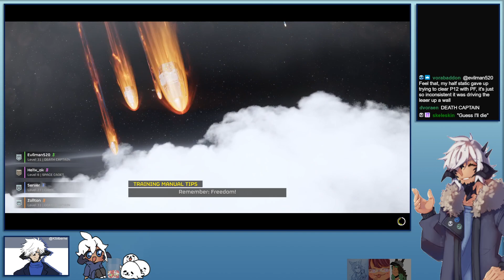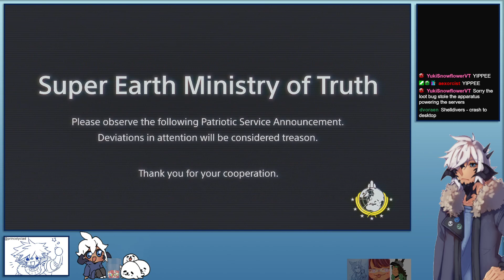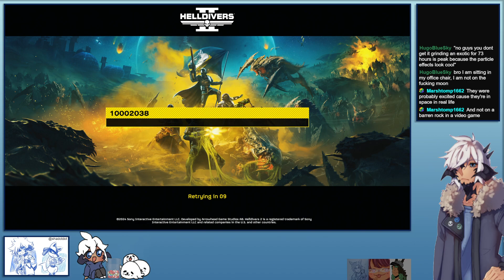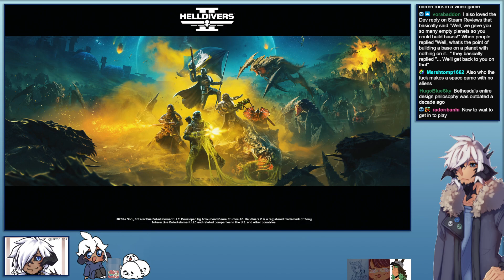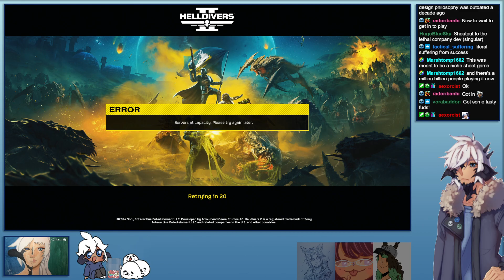Jesse plays Helldivers 2! VOD 6.